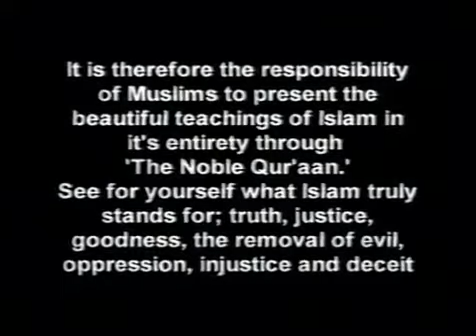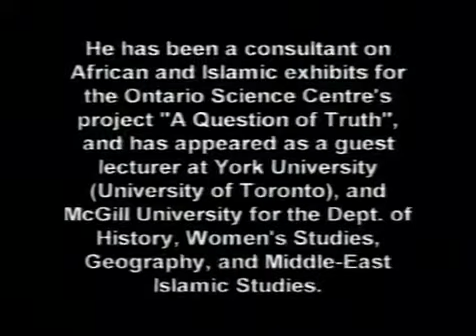The Devils Deception - Abdullah Hakim Quick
The Devils Deception in the New World Order - Abdullah Hakim Quick